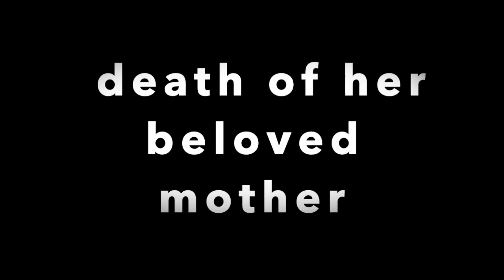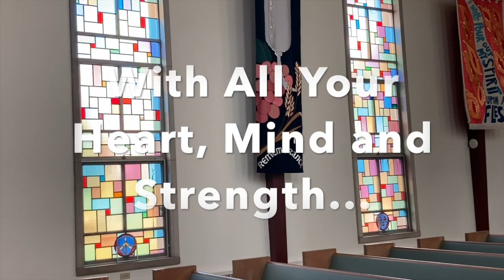October 18, 2020